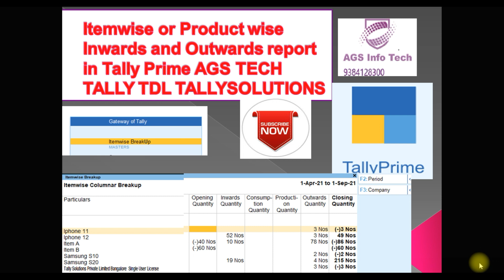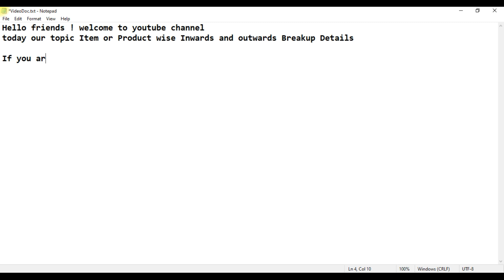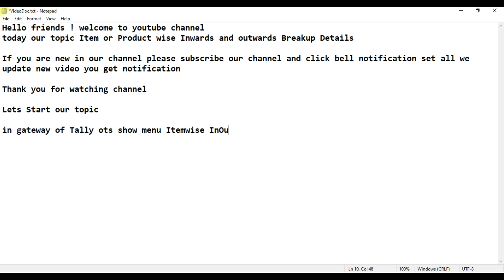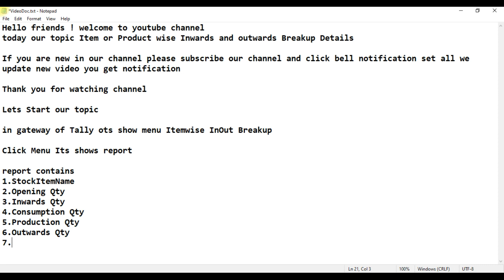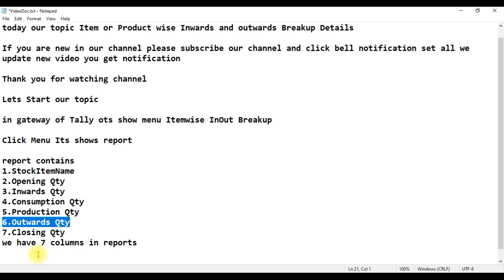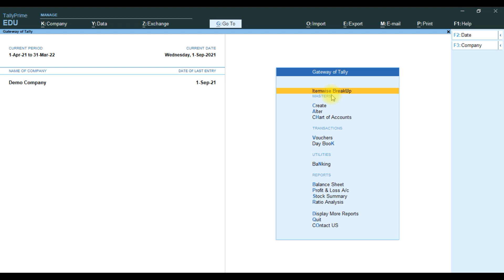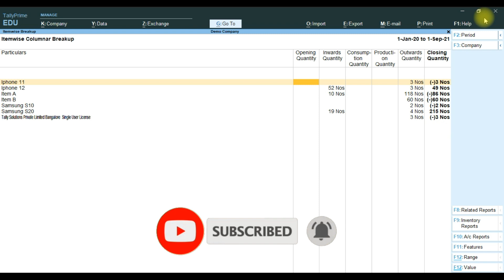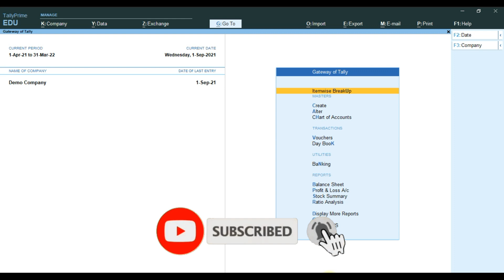Itemwise or Product wise Inwards and Outwards report in Tally Prime AGS TECH TALLY TDL TALLYSOLUTION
Itemwise or Product wise Inwards and Outwards report in Tally Prime AGS TECH TALLY TDL TALLYSOLUTIONTDL TALLYSOLUTIONS Latest Tally
Free TDL Tutorials TDL Tutorial AGSTECH |Customization
Tally ERP Tally Prime Tally TDL Tutorials | Learn TDL
Learning TDL

How to Configure or Load or Unload TDL OR TCP in Tally Prime
WOW Automatic SMS Send from Tally.ERP9 about Sales, Purchase,
Tally Addon
How to Reset forget Tally Password | 4 easy steps to recover Tally Admin
How to Add Ledger Voucher Report Refer no in Tally Prime and Tally ERP 9
Tally Vat
Tally GST
Tally Sync
Tally Mena
Tally Gulf
Tally INdia
Tally Africa

;;; TDL Source Reference from Tally Solutions Pvt Ltd